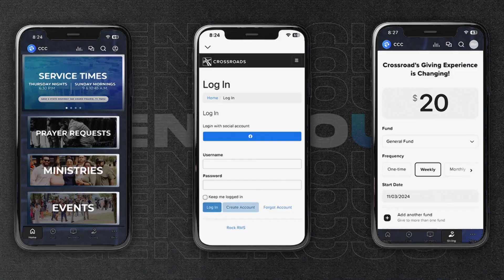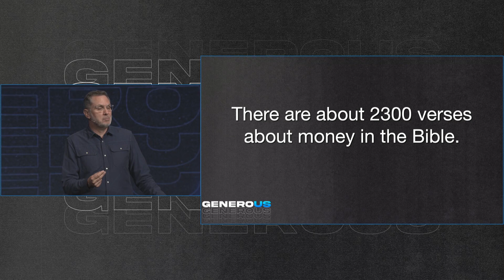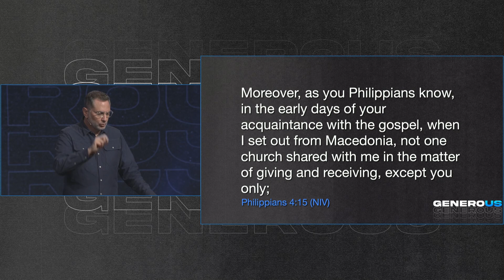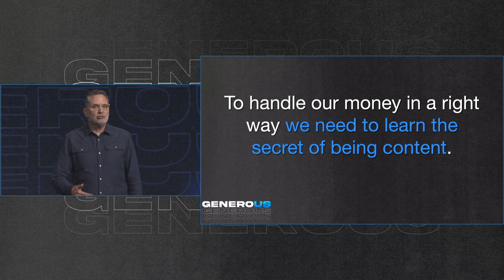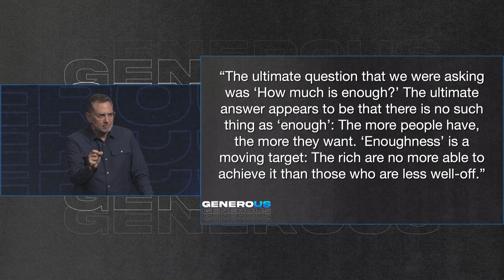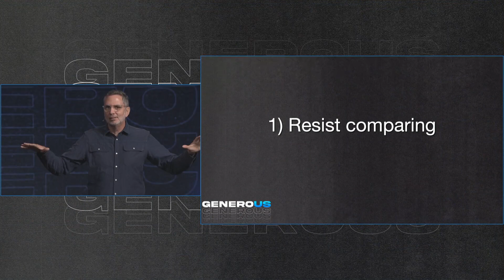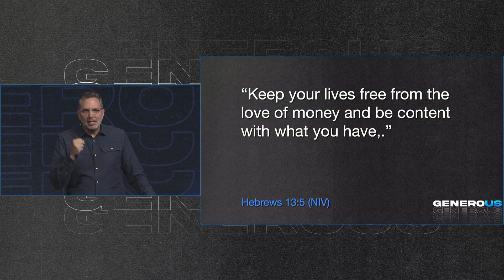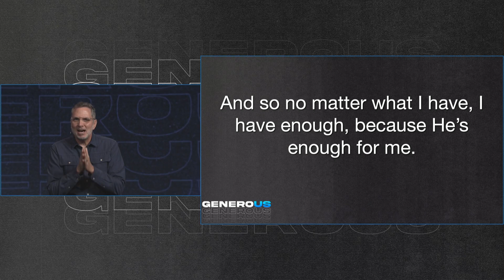GeneroUS | The Givitude of Contentment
We're kicking off a new four-week series on Philippians 4, diving deep into what it means to be content and generous. With the upcoming election and the tensions it may bring, it’s a timely reminder that regardless of outcomes, Jesus remains on the throne. As we anticipate some may feel joy and others disappointment, we'll gather for a special prayer and worship night on November 10th to ground ourselves in God’s kingdom.

Today, we start by exploring how our relationship with money affects every aspect of life—from family dynamics to inner peace. Whether we’re savers or spenders, money has a powerful influence on our emotions, decisions, and even our faith. For many of us, money issues are a source of stress, but we’ll see how biblical principles of generosity can bring peace, strengthen relationships, and even transform how we manage our finances. Together, let’s uncover what it means to live with open hearts and open hands, trusting God’s provision and seeking His purpose.